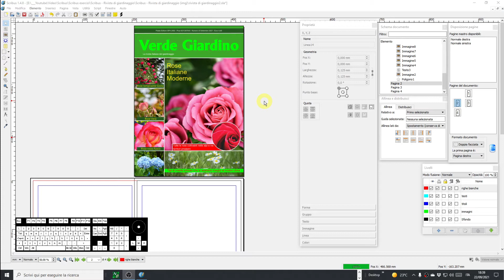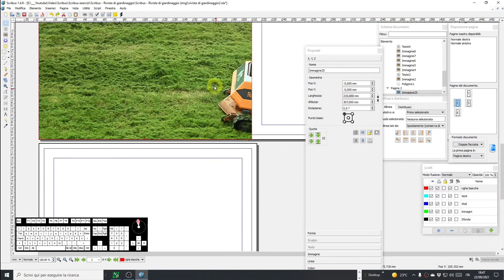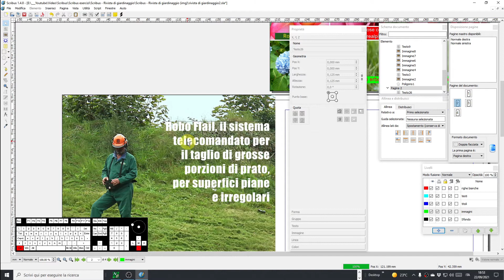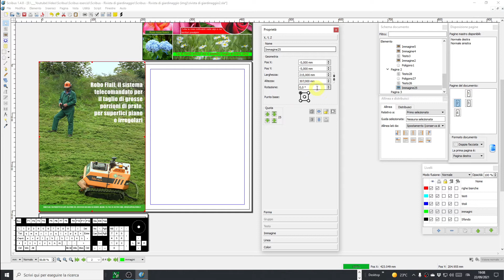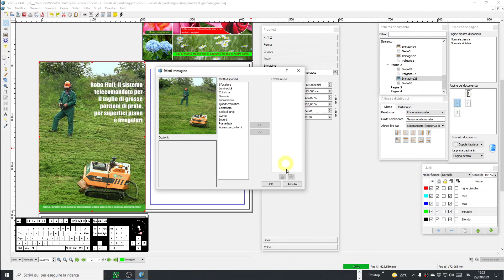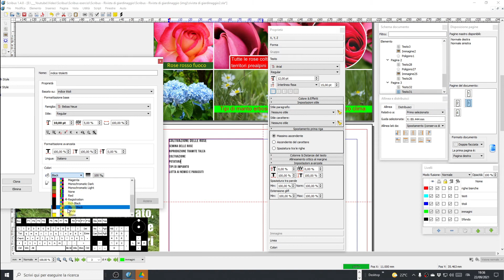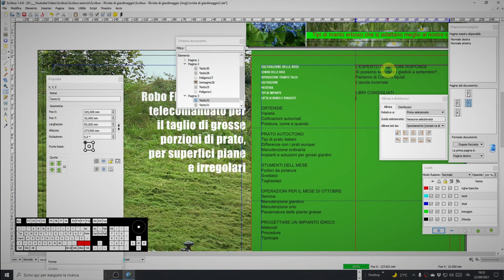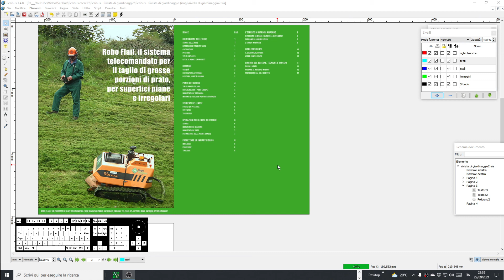Scribus - 2/15 - Rivista di giardinaggio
In questo video continuiamo ad esplorare il software per impaginare Scribus.
Software opensurce, per il self publishing, alternativa ai più blasonati indesign, quark xpress, ecc.
Creiamo una rivista di giardinaggio dalla A alla Z.

Ecco cosa vediamo nel tutorial di oggi:
1) 🛠 CERCHIAMO UN IMMAGINE PUBBLICITARIA

2) 🛠 IMPORTIAMO UN IMMAGINE PUBBLICITARIA

3) 🛠 INSERIAMO UNO SLOGAN

4) 🛠 INSERIAMO IL TESTO IN BASSO CON I DATI DEL PRODOTTO

5) 🛠 VEDIAMO ALTRE FUNZIONI DEL PANNELLO PROPRIETÀ
🖊️ FUNZIONI DEL PANNELLO PROPRIETÀ X,Y,Z Frecce di ordinamento
🖊️ FUNZIONI DEL PANNELLO PROPRIETÀ X,Y,Z Blocca, specchia, ecc
🖊️ FUNZIONI DEL PANNELLO PROPRIETÀ IMMAGINE Sposta, Dimensiona, e Filtri

6) 🛠 CREIAMO UN SISTEMA GUIDE PER IMPAGINARE L'INDICE

7) 🛠 CREIAMO UNA DOPPIA CORNICE TESTO

8) 🛠 CREIAMO L'INDICE
🖊️ CREIAMO L'INDICE Nuovi stili di testo
🖊️ CREIAMO L'INDICE Nuovi stili di paragrafo
🖊️ CREIAMO L'INDICE Inserimo tutti i titoli
🖊️ CREIAMO L'INDICE Assegnamo ad ogni titolo il suo stile
🖊️ CREIAMO L'INDICE Mettiamo la numerazione